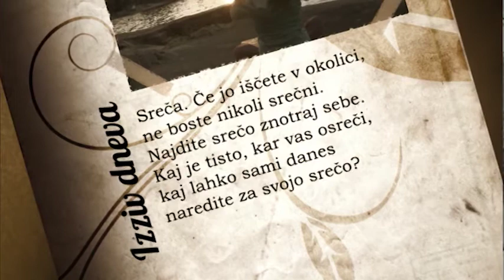Kako se izogniti tesnobi brez tablet, Franc Kočar